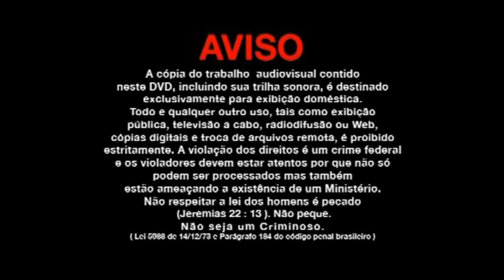Pastor Anderson Fernandes-Lançando a rede e pescando o sobrenatural de DEUS